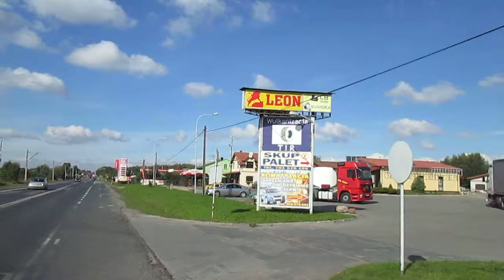Aleksandria-wyjazd.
"Mr SCOTT jedzie do ... (-:" - WYCIECZKA Nr 207 "Aleksandria i Ozorków"